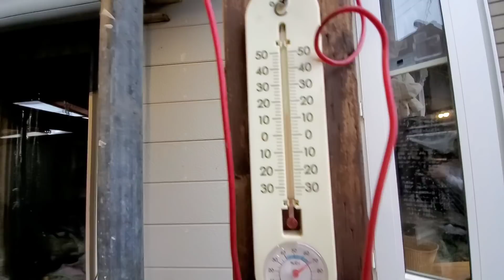妻の倉庫、庭のかまど、春の北海道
今回使っているオガ備長炭

これは炭じゃないと今まで敬遠してたのですが
間違いでした
着火に時間がかかりますが
着いてしまえば長時間一定の火力で燃え続けます
バチバチと爆ぜないし安全
そして煙もほとんど出ない
そして安い

lllllllllllllllllllllllllllllllllllllllllllllllllllllllllllllllllllll
山小屋専門学校YAMAGOYAチャンネルページ
lllllllllllllllllllllllllllllllllllllllllllllllllllllllllllllllllllll
ここは山ではありません
この山小屋とは庭にある小屋の事です。
もともとは犬の遊び場として囲っていたスペースに屋根を付け、壁を張り、薪ストーブを入れて過ごす様になったのが山小屋の始まりです。